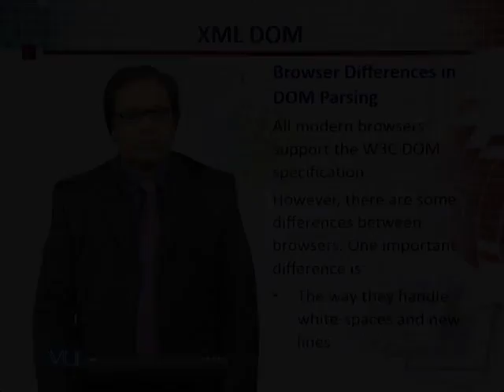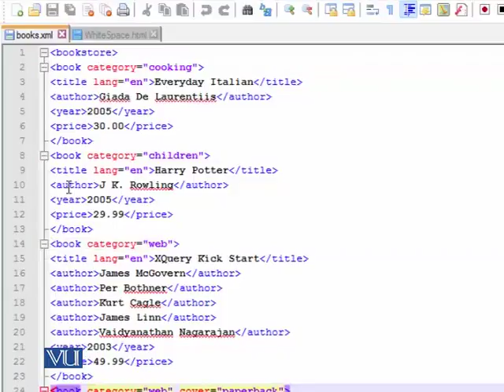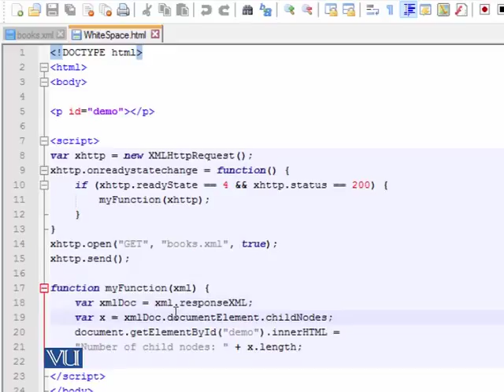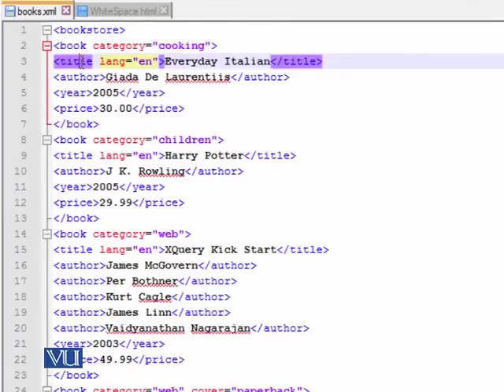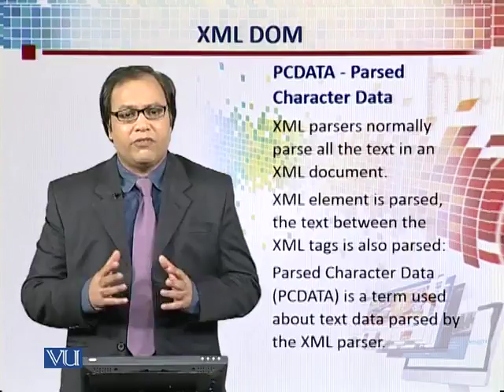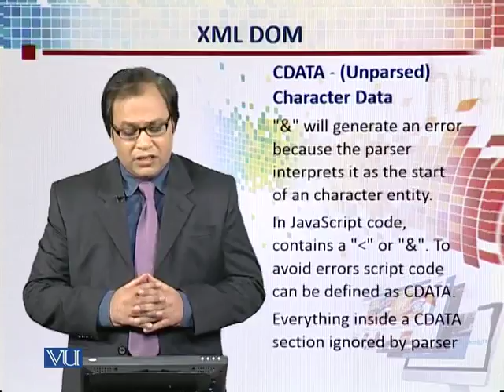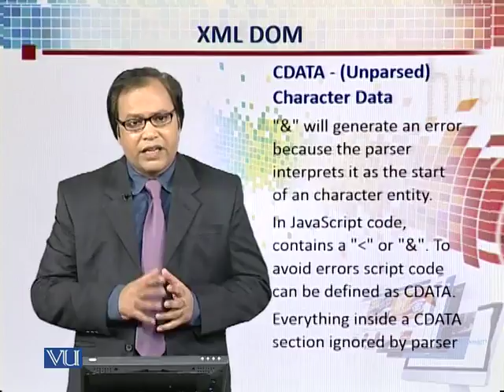CS311_Topic140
Topic: 140